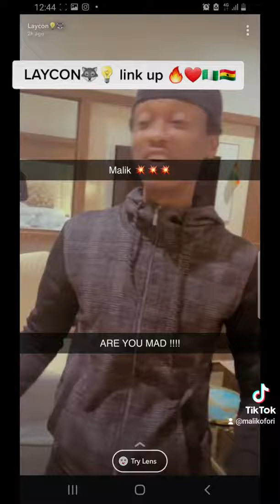I met LAYCON in Ghana 🇬🇭 😱❤🔥🔥🇳🇬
this is a short highlight of how I met our president Laycon in Ghana. iCONs president Laycon on tour in Ghana!